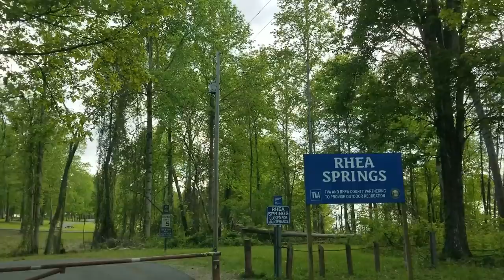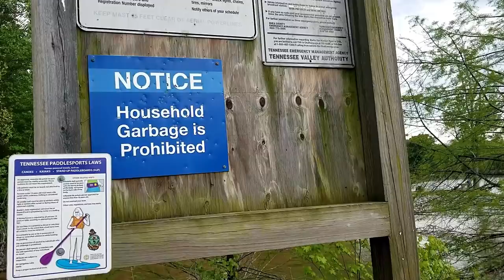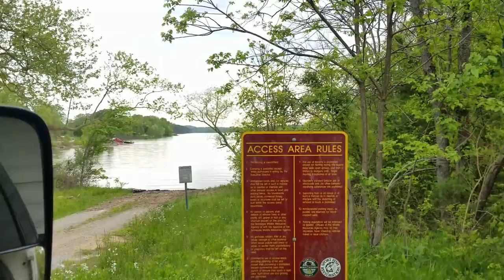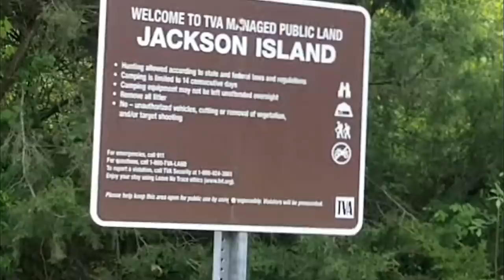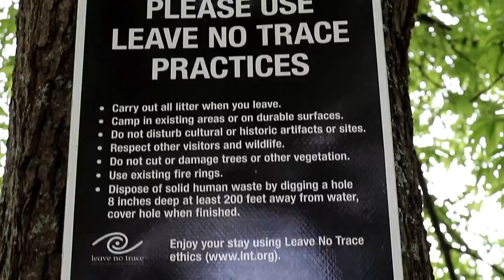Tennessee Campground Closed, Leave No Trace, RV Living and Life Vlog